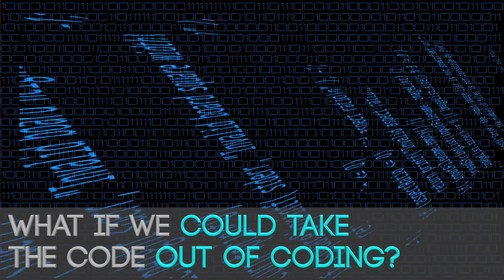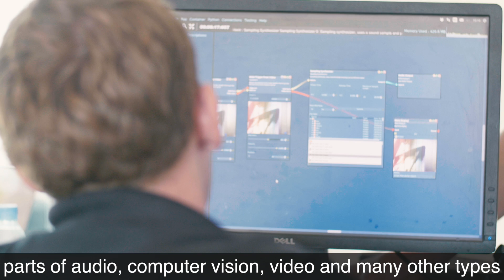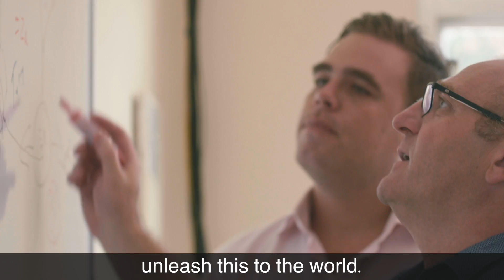LiveBlox - Indiegogo Campaign - Build Powerful Apps without Coding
LiveBlox makes it easy to build applications using video, audio, computer vision and more. Just connect the blocks to build your idea.